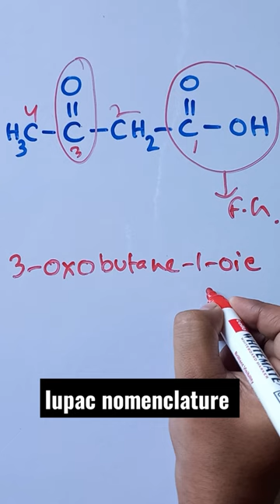IUPAC NOMENCLATURE EASY TRICKS